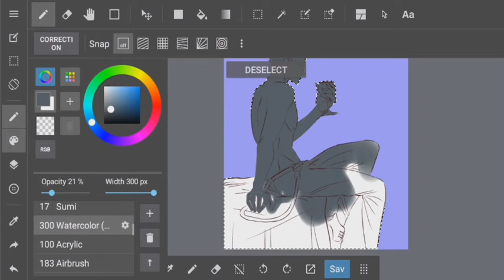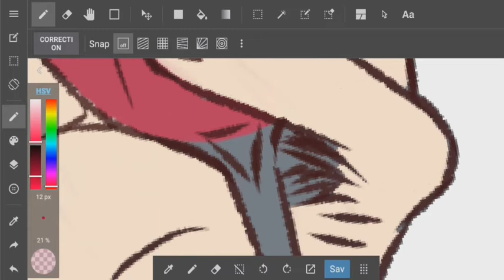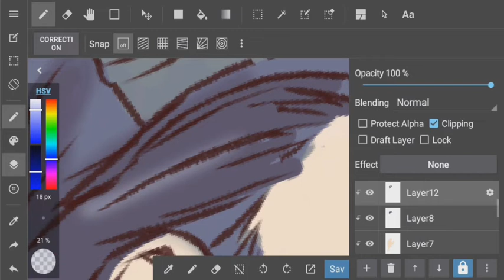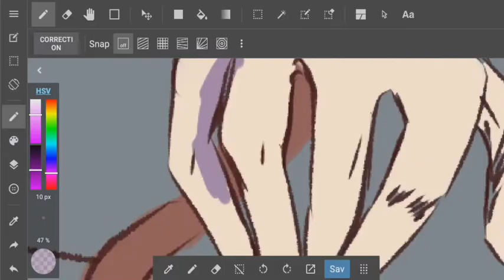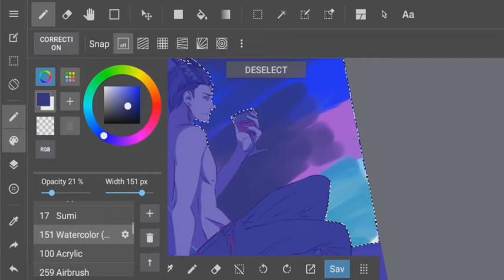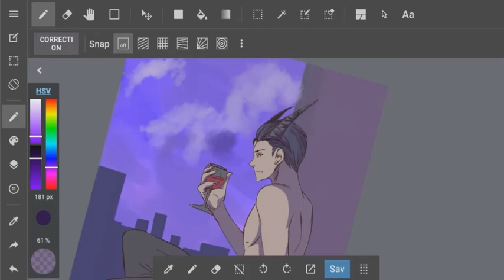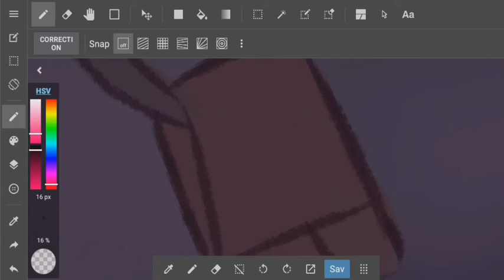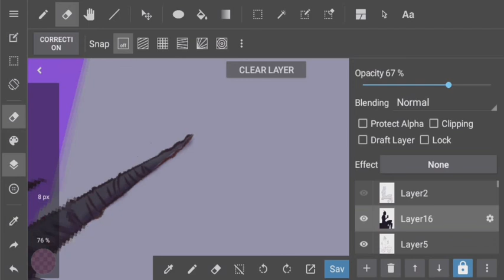Ozias | OC (Speed Painting | color Process )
yo, so here, I want to share to you my speed painting process, enjoy!